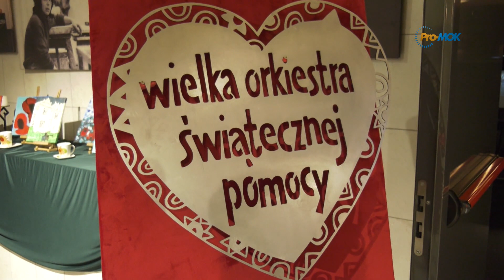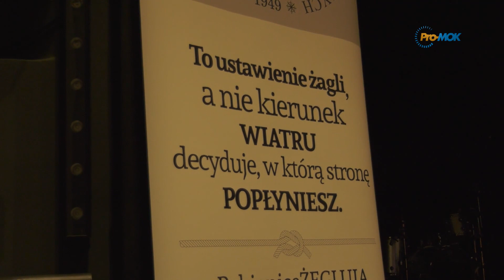Puls Miasta 2023 02 03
Koncert zespołu EKT Gdynia
31. Finał WOŚP